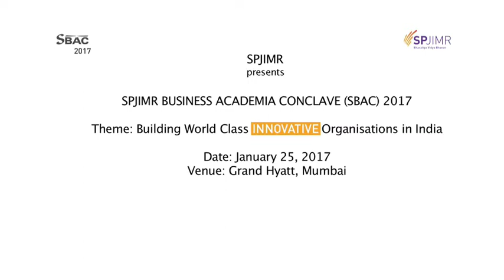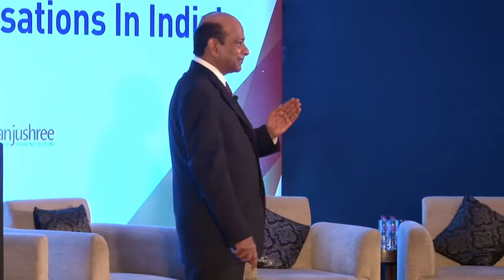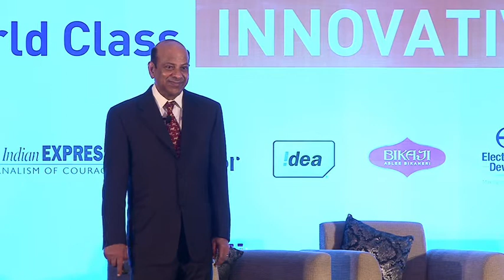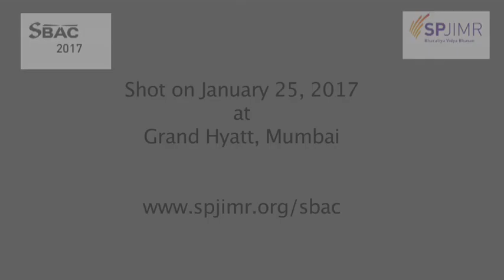SBAC 2017: Prof. Govindarajan speaks on 'Building World Class Innovative Organisations in India'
Prof. Vijay 'VG' Govindarajan delivered a keynote address at SBAC 2017 on 'Building World Class Innovative Organisations in India'. In the keynote, Prof. Govindarajan covered his time as the Chief Innovation Officer of GE, and how Indian businesses like Narayana Health (formerly known as Narayana Hrudayalaya) were taking innovation to developed markets. He spoke of adopting “next practices” rather than studying “best practices”.